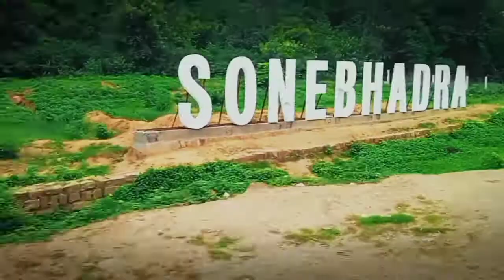MY FIRST VLOG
my first vlog ,my first vlog2022,my first vlog today my new first vlog first viral vlog ,first viralvlog today2022
my new first vlog ,my second vlog222 today

my firstvlog